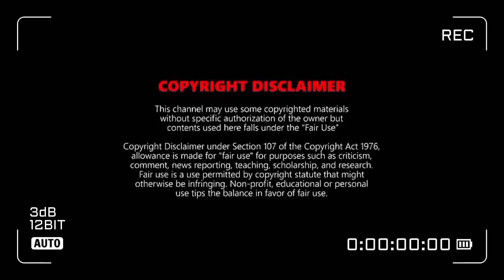THE BOYS SEASON 4 TRAILER | Amazon Prime | The Boys Season 4 Release Date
00:59 - About Season 4
01:57 - New Superhero
02:45 - Cast And All

The Boys season 4 is confirmed
We didn't have to wait long for The Boys season 4's announcement. Prime Video, in a press release(opens in new tab) issued on June 10, 2022 (a week after season 3's premiere), announced it "officially ordered a fourth season of its hit Emmy-nominated series The Boys, co-produced with Sony Pictures Television, following the explosive premiere of its third season."

Key Points
01:00 - About Movie
01:58 New Look And Cast & Plot
02:40 - Plot And Release date

JAI HIND
JAI BHARAT